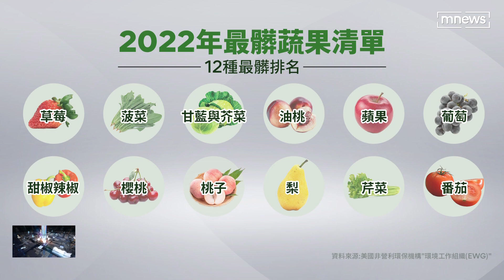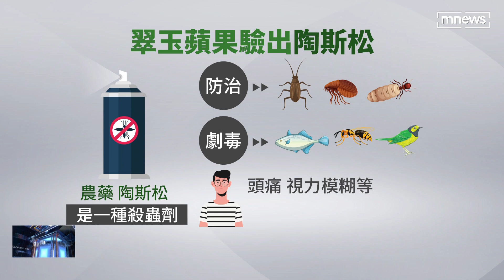消基會採檢進口蔬果 美國蘋果含「防蟑螂殺蟲劑」｜鏡新聞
消基會檢驗3種台灣進口量較多的蔬果，包括青花菜、葡萄、蘋果等，檢驗結果發現，從美國進口的翠玉蘋果，檢測出使用殺蟲劑陶斯松。